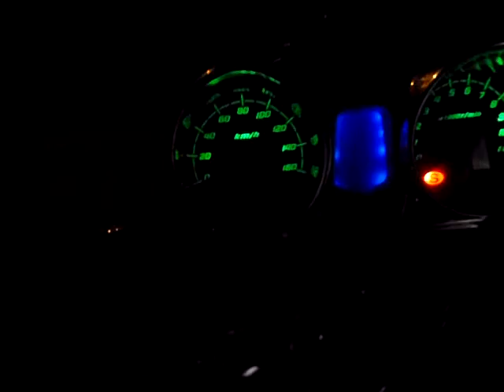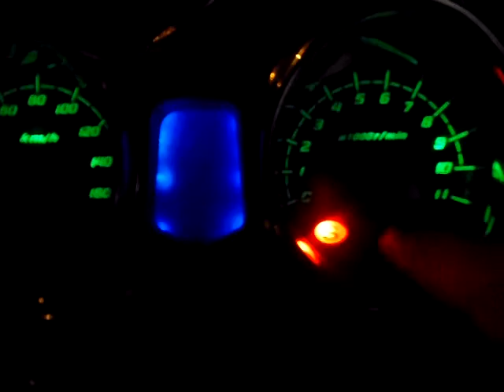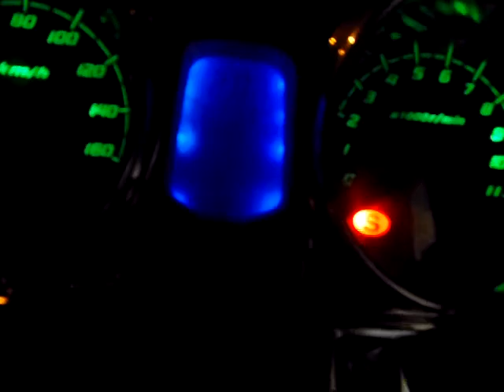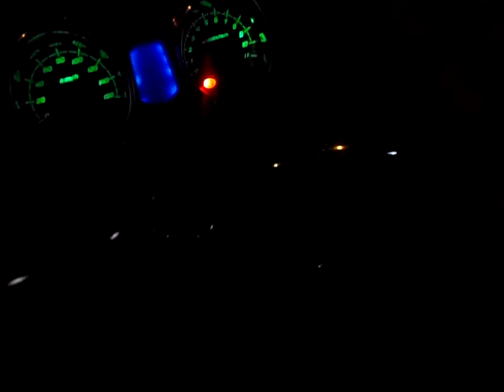Painel da CB250 Twister (Parte 4) Deu caca, me descepcionel!!!!!!!!!!!! Vida segue.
edneijs